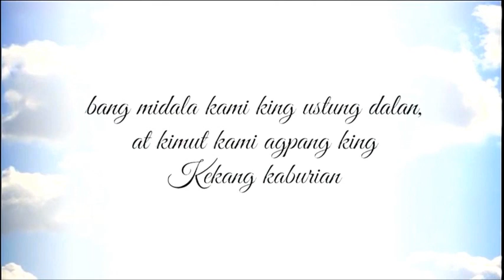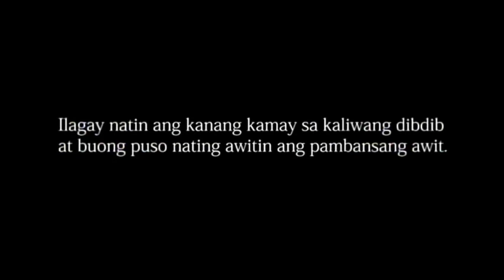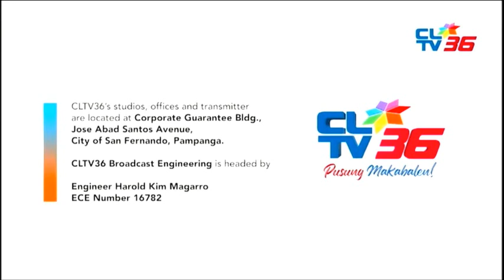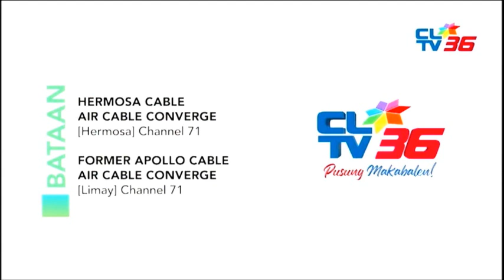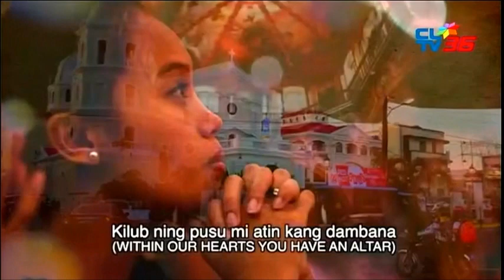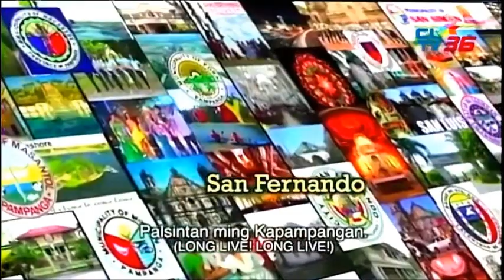CLTV 36 Sign ON June 17, 2024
CLTV 36 Signs ON at 7:03 AM of Monday June 17, 2024. These portions and promotions are the following:

1. SMPTE Color Bars with 1 KHz Sine Wave Tone
2. CLTV 36 Program Line-Up (Silent Version)
3. Daytime Prayer (Kapampangan)
4. Lupang Hinirang by Lissa del Valle, Tanya Marquez, Ever Vacaro, Ito Rapadas, Roy del Valle and Jay Marquez
5. 2024 Station Notice (Sign ON Version)
6. Pampanga Yeah! by Arti Sta. Rita
7. Himno Ning Kapampangan (Pampanga Hymn)